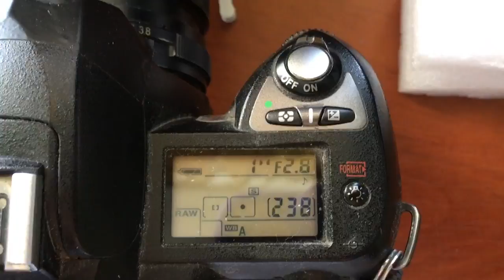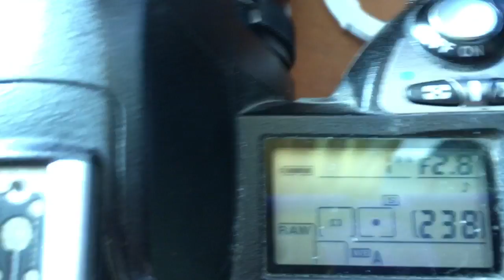Для Романа Б.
4 одуванчика Nikon. Проверка.